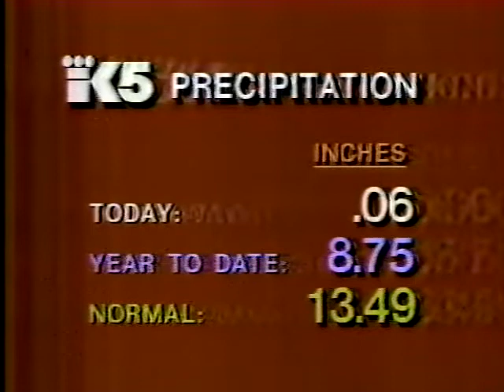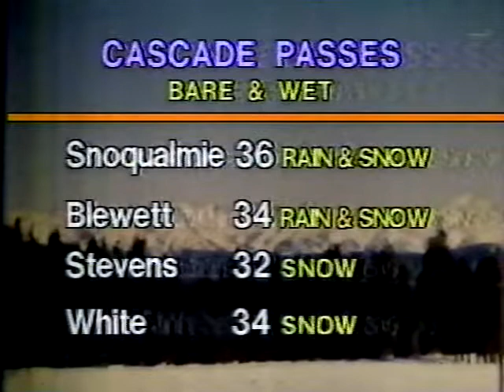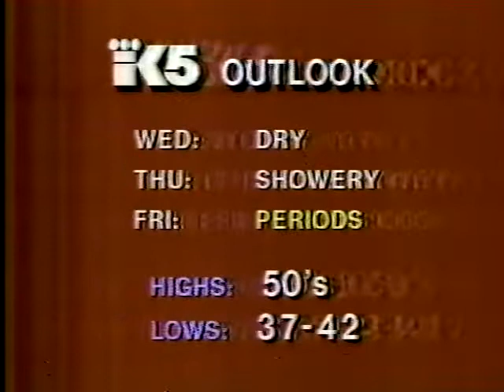KING 5 Weather March 30, 1981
Meteorologist David Grant reports the weather during the KING 5 News broadcast from Seattle on March 30, 1981.